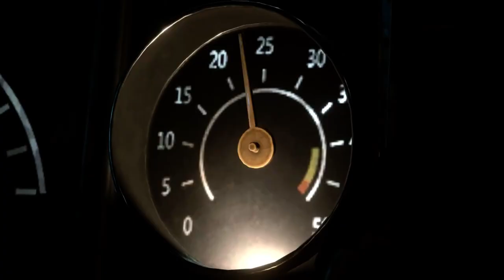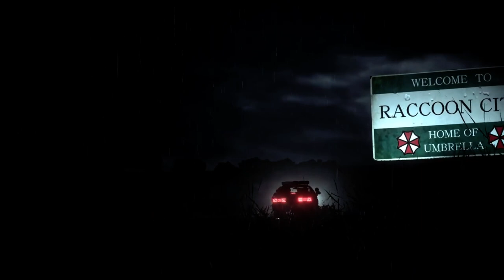Resident Evil 2 Remake Becca pink hot bikini fix /Biohazard 2 mod